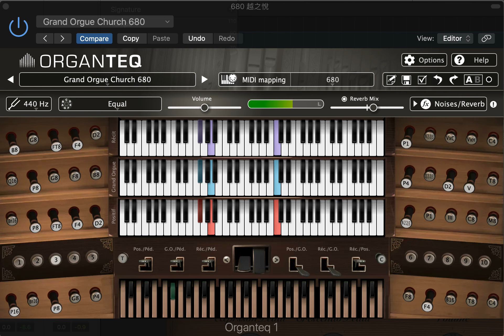頌恩 680 越之悅｜Eric Wong｜Organteq